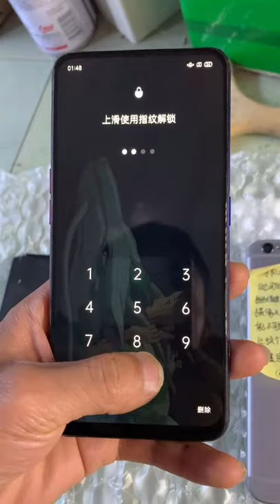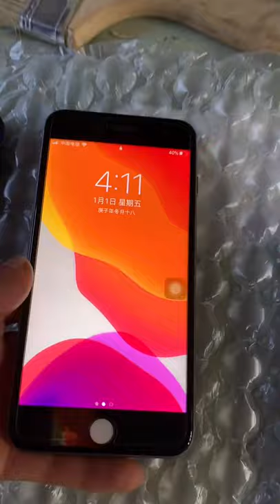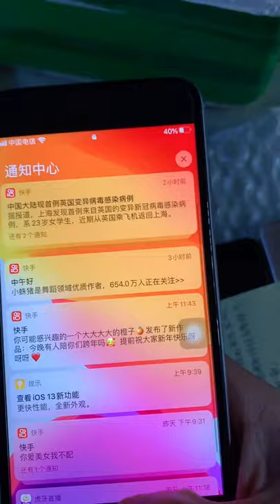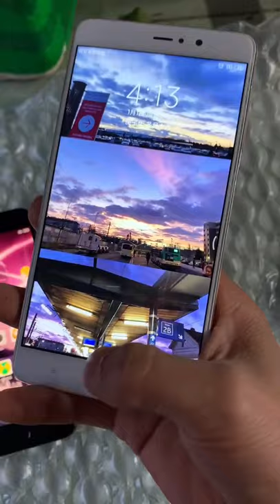Restoration of Iphone Samsnung OPPO Vivo huawei Restoring destroyed phone